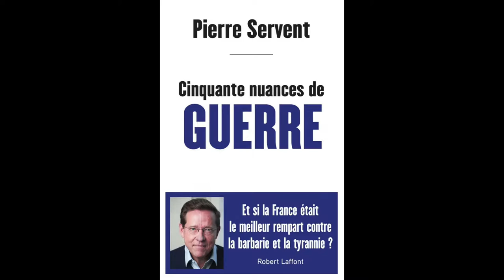Avril 2019 - Comment recoller un monde morceaux, Pierre Servent - Part 2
Pierre SERVENT, conférence donnée à l'association des "Amis de Pierre Teilhard de Chardin"
L'histoire des guerres du vingtième siècle peut-elle nous éviter les risques de dérive des conflits aujourd'hui ?